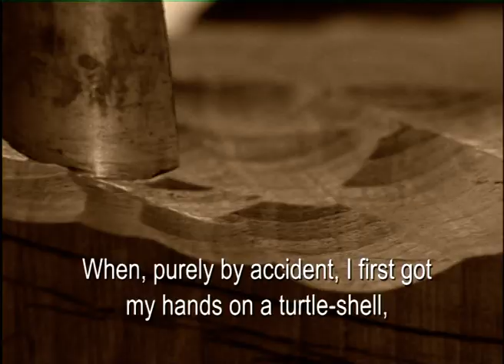The quest for the resonance of the universe through ancient Greek musical instruments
Η ταινία είναι μια παρουσίαση σπάνιων αρχαίων ελληνικών μουσικών οργάνων, όπως αυτά  έχουν αναδημιουργηθεί από τον Κύπριο καλλιτέχνη Μιχάλη Γεωργίου, σε μια προσπάθεια επαναλειτουργίας αυτών των οργάνων και αναπαραγωγής ήχων του παρελθόντος.

Παραγωγή:Tetraktys Film Productions Ltd (2006)
Σενάριο: Σταύρος Παπαγεωργίου
Σκηνοθεσία: Σταύρος Παπαγεωργίου